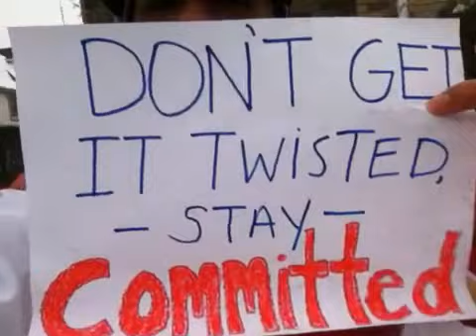Copy of Coach Champ's Morning Motivation - Stay Committed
"Don't get it twisted, stay committed." - Coach Champ